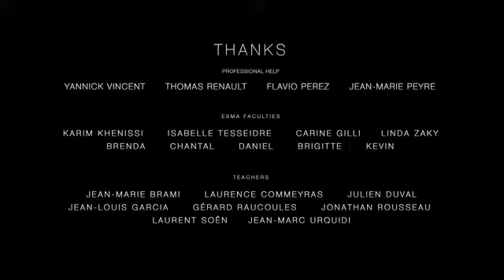Sad Animation | "Tea Time" | by ESMA | Try Not To Cry Challenge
This is a sweet story with a great moral. Basically in a summarized way of putting it, would be that in this animation, it shows how love can overpower, and is stronger than anything else. Love cannot separate.
Summarization and Credit of The Story:

A grand-mother replaces her old companion robot by a more recent one. But things won’t go as expected…

Directors : Thomas BOURRET, Vincent DELMON, François GRIS, Julian MIFSUD, Rémi VINCENT
Voices : Barbara TISSIER, Xavier FAGNON
Sound : José Vicente – Studio des aviateurs

♫ - Music Link (The music in this video) :
● Provided by: Music Without Limitation